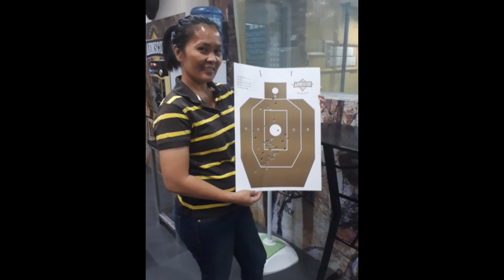Tara Praktis tayo